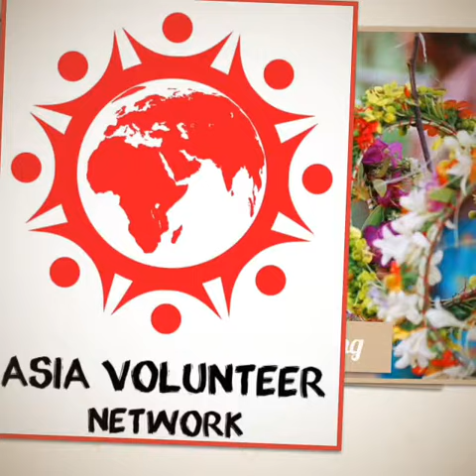Trip to Kirirom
The Asia Volunteer Network wants to give passionate and skilled volunteers from all over the world the chance to learn about Asia culture while providing help and skills to local organizations.